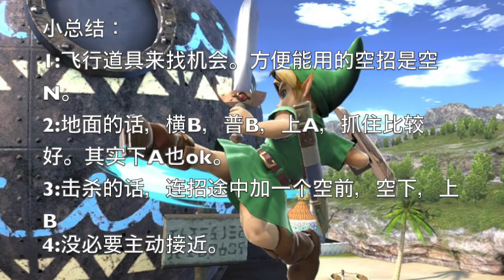大乱斗 初级玩家学习连招思路 小林克 幼年林克